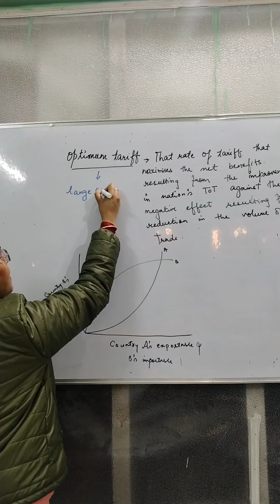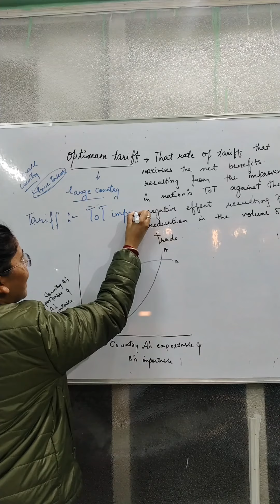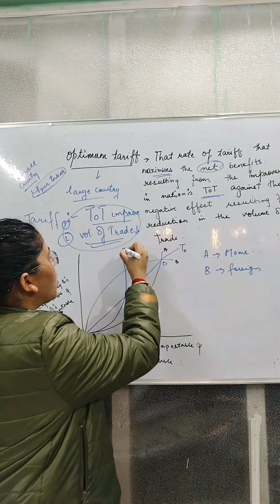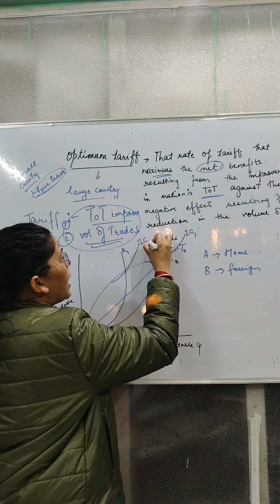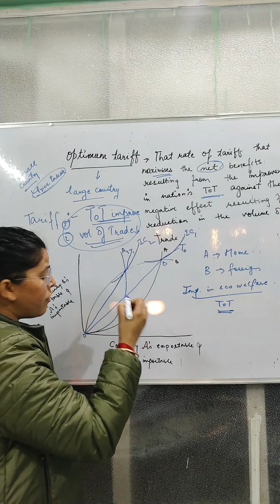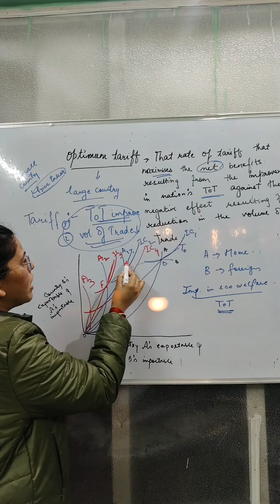Optimum tariff | Quick revision| Deepti Mahajan